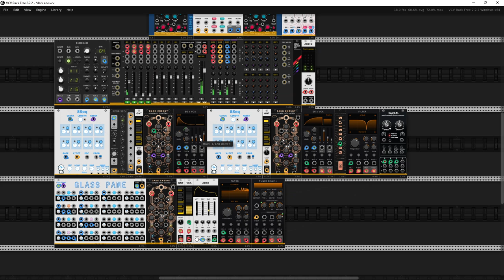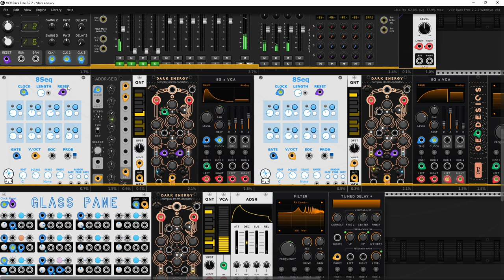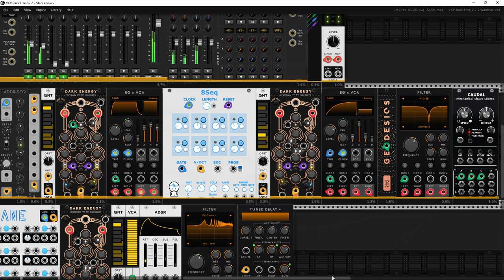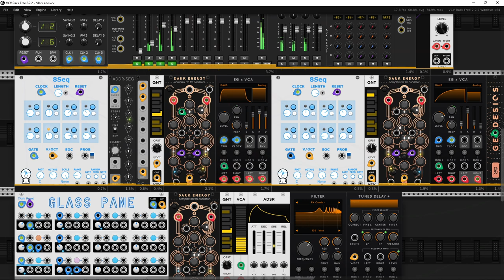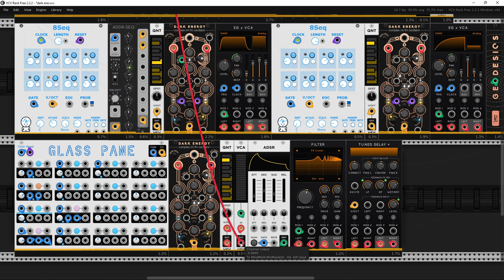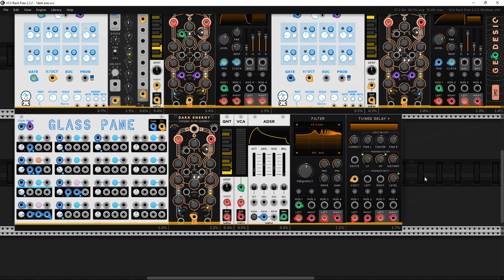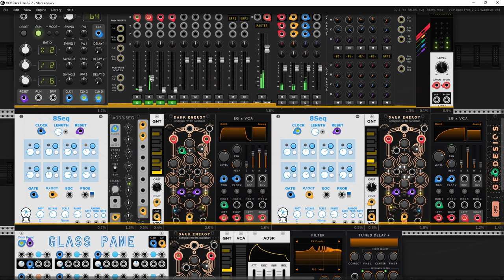Dark energy Slow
Hello in the New Year Rackheads :)
I'm sorry I'm just now letting you know. Unfortunately, with the new year it turns out that time is not made of rubber and it cannot be stretched and stretched indefinitely. The notorious lack of time translates into the fact that once I manage to find some for myself, I no longer have the strength, energy and ideas to create. With great joy I welcomed a new module in Geodesics - greeat work Marc & Pierre. Here together, I just touched the surface of this iceberg hiding a lot of curiosities inside. To the next time :) Cya